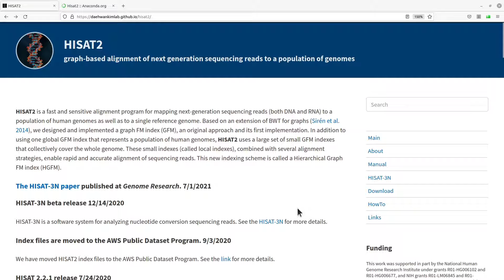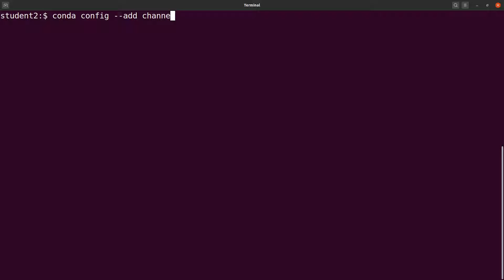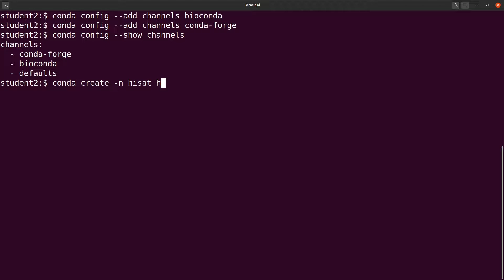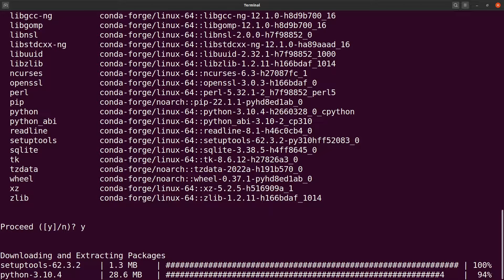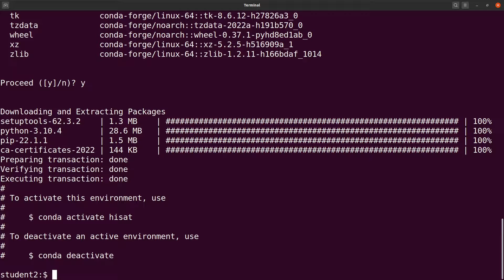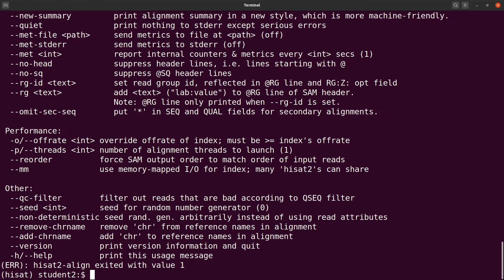Install Bioinformatics Tools | HISAT2 | conda